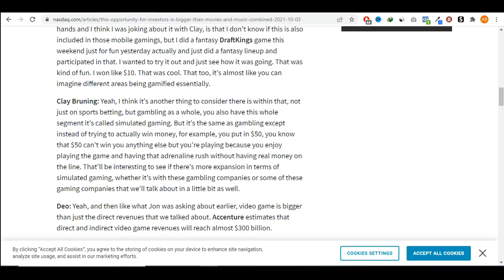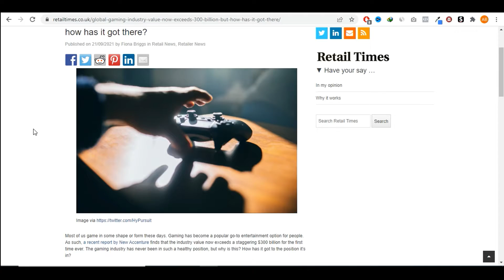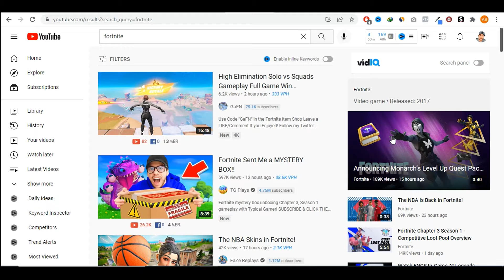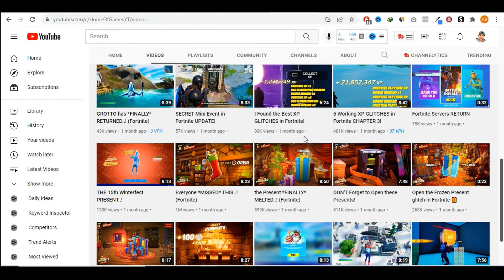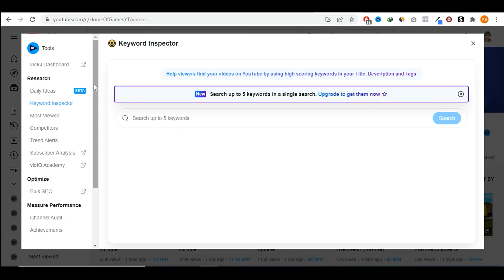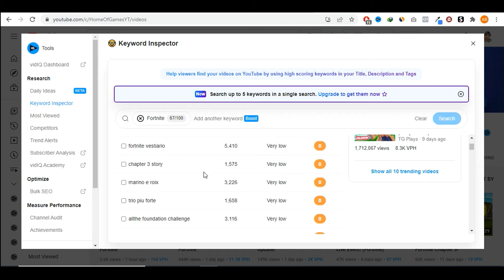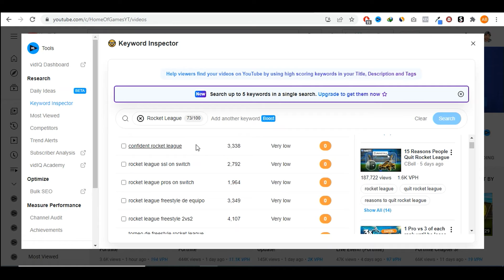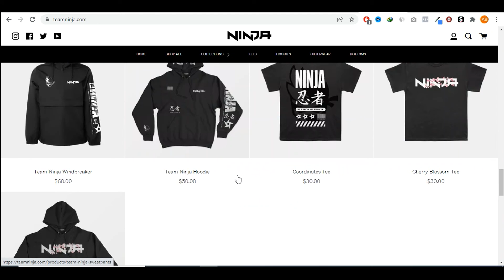How To Make Money Online Playing Games | Make $150 A Day With This Method 😉💰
How to make money online playing games.

In this video you will learn how you can use your passion of playing games into a money-making business. A lot of people are doing it these days, it's all about being aware of the possibilities that exist out there!!

Do not skip this "How to make money online playing games" video and learn how to get started as soon as possible.